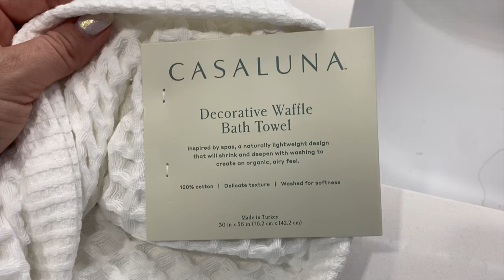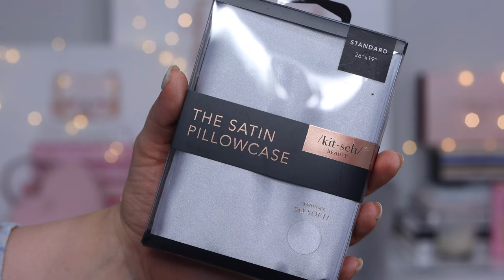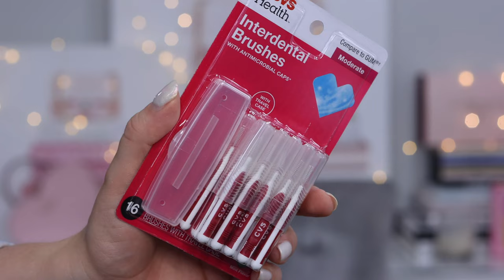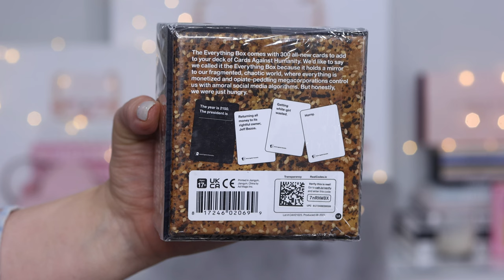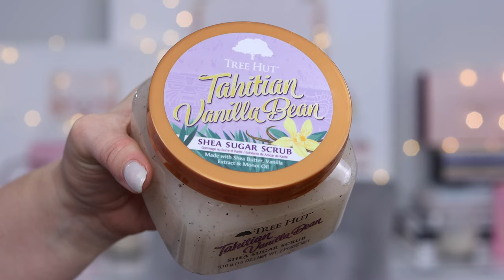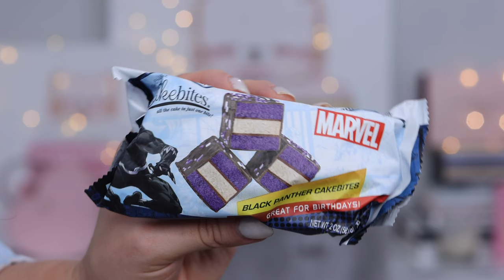TARGET & ULTA BEAUTY & HOME HAUL ... Canadian shopping at US exclusive stores!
Hello hello! Today I am so excited to shade with you everything I bought while I was in the US with my dad earlier in July! This Canadian had a blast at Target, Ulta and CVS. I love shopping at all the stores we can't get to here in Canada. In this Target Haul video I will also share with you my  CVS Haul and my Ulta Haul. I picked up lots of beauty and home goods that I am SO excited about!

Casaluna Waffle Towels

Casaluna Waffle Towel Set
Dark Grey

Seagrass Basket

Go Green Wet Brush - Full Size

Go Green Wet Brush - Mini

Kitsch Satin Pillowcase

Cards Against Humanity Everything Box

Cream Claw Clip

Pink Claw Clip

Kristin Ess Hair Spray

Fekkai Brilliant Gloss Shampoo

Tree Hut Tahitian Vanilla Bean Scrub

Tree Hut Sugar Face Scrub

Flower Beauty Guilded Lily Eyeshadow Quad

Maybelline Perfector 4-in-1

Maybelline Shadow Brick - 82nd & Park

About Me:

Hi there! I am a 29 year old living in Toronto, Canada with my husband and two cats. I have dry skin and prefer more natural, every day makeup looks with a hint of glam. I love talking about luxury beauty and luxury handbags!

My foundation shades:
Nars Light Reflecting Foundation (Mont Blanc)
Charlotte Tilbury Magic Foundation, Charlotte Tilbury Airbrush Foundation, Shade 2
Charlotte Tilbury Beautiful Skin Foundation (Shade 2N)
It Cosmetics CC Cream “Fair”
Make Up Forever HD - Y218 “Porcelain”

Lambert Bags Charlie Mini Backpack